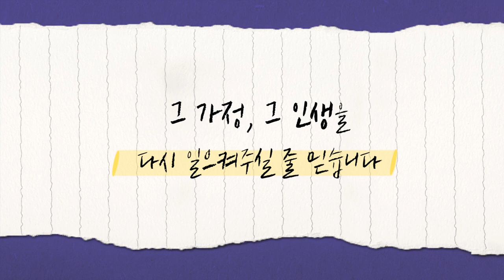[짧은설교] 힘들고 절망스러워도 예배 나오세요 | 꿈의교회 김학중목사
설교 제목 : 힘들고 절망스러워도 예배 나오세요